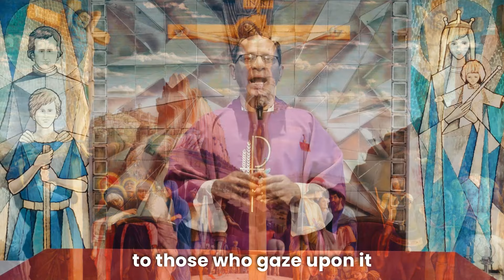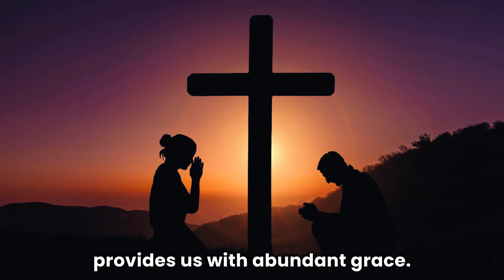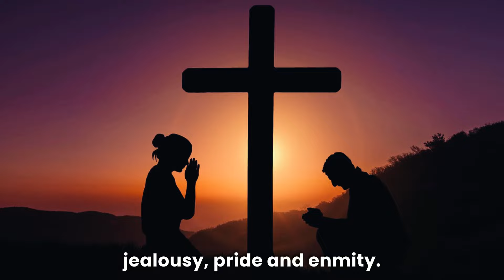The Bronze Serpent: Jesus compares himself to the bronze serpent raised by Moses in the wilderness.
Jesus takes an image of evil—the serpent—and compares himself to it, saying that just as the bronze serpent was lifted up in the desert, so too the Son of Man will be lifted up for eternal life for those who believe in him.

The "Ever Ancient Ever New" series strives to shed light on the Gospel text of Sunday liturgy by exploring it in the context of Old Testament prophecies. This manner of interpretation is recommended by Christ to his disciples on the way to Emmaus.

My gratitude extends to Bishop Barron, Brant Pitre, Scott Hahn and John Bergsma, whose insights have been instrumental in shaping my explanations.

I would like to extend my heartfelt appreciation to Br. Aliester D'Souza SDB for his meticulous selection of images and his dedicated efforts in crafting the video. Additionally, my gratitude extends to Christopher Pereira from Salmiya, Kuwait for financially supporting this project.